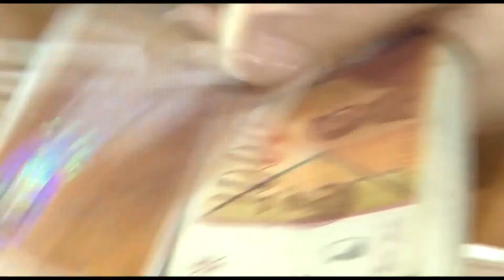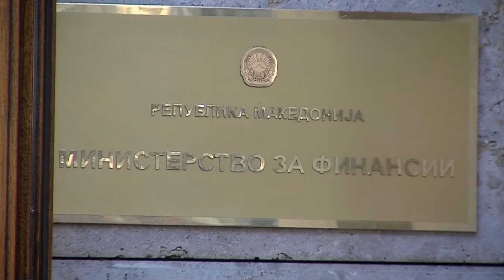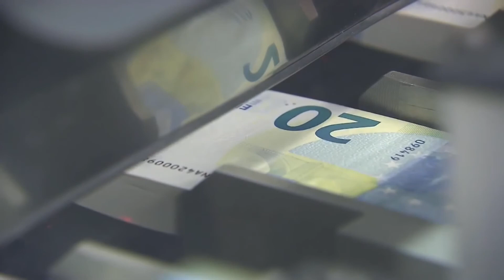Ministria e financave me strategji për borxhin publik